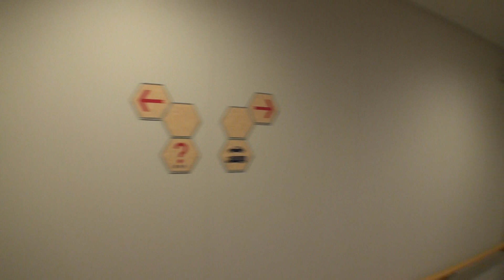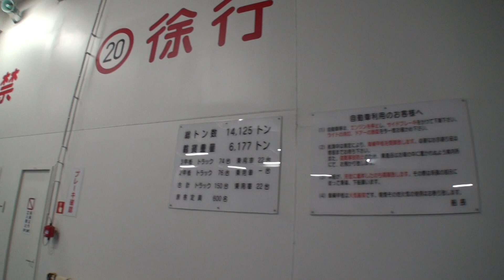新日本海フェリー 新造船 らべんだあ船上から新潟港接岸を途中まで撮ってみた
新潟港に入港接岸する新造船 らべんだあ
外から入港接岸途中～車両甲板に移動して途中まで。中途半端でm(_ _)m

着桟固縛もしていないまだ走っている状態でも
お約束のようにはよ戻れ戻れとアナウンスでまくしたてるので仕方なく撮影終了。(泣)
最後まで船旅を満喫させてくれても良いのに～┐(´д｀)┌

乗船はエレベーターを使用したので帰りは階段を使用。
ニュー さんふらわあ ふらのに比べれば大した階数ではありませんが
階段が急なのは変わらないのでやっぱキツイですね。

キャリーカートとリュック背負って片手にお土産山盛りでビデオカメラ構えてりゃそりゃキツイよなぁ・・・(笑)